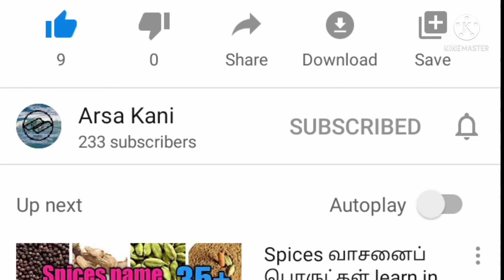Solar system name in English சூரிய குடும்பம் பெயர் தமிழ் -planets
Sun
 mercury
Venus
Earth
 mars
Jupiter
Saturn
Uranus
Neptune
 Solar system in English and Tamil version

Instagram kindly follow and support